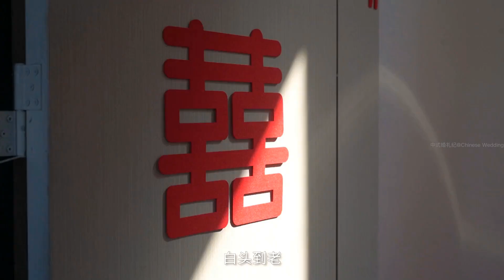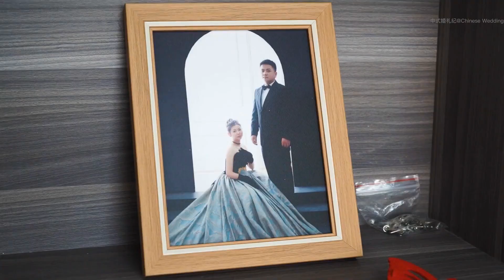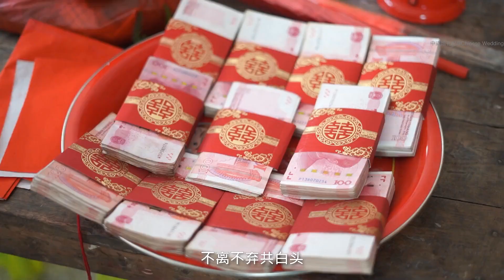（团队拍摄）我（田洪）娶你（贾梅桂）作为我的妻子，而这是我对你的承诺，我将对你忠实，以你为荣，我将尊敬你，相信你，帮助你，照顾你，我将与你分享我的一生，我们将共度顺境，直到地老天荒。航拍婚礼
（团队拍摄）我（田洪）娶你（贾梅桂）作为我的妻子，而这是我对你的承诺，我将对你忠实，以你为荣，我将尊敬你，相信你，帮助你，照顾你，我将与你分享我的一生，我们将共度顺境，直到地老天荒。航拍婚礼 婚礼跟拍 愿每个女孩都能嫁给爱情  #
(Team shooting) I (Tian Hong) marry you (Jia Meigui) as my wife, and this is my promise to you, I will be faithful to you, proud of you, I will respect you, trust you, help you, Take care of you, I will share my life with you, we will have good times together till the end of time. 空拍婚礼 婚离与拍# Wish Every Girl Can Marry Love #